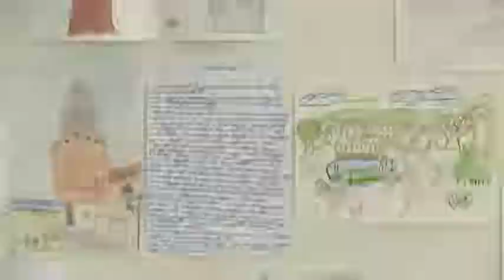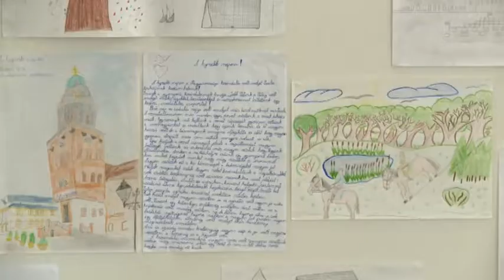Böjte Csaba Pakson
Évek óta tartó kapcsolat köti össze a Paksi Energetikai középiskolát Böjte Csaba dévai gyermekmentő alapitványával. A szerzetes ezuttal a gyerekek rajzainak kiállítását kísérte el Paksra.  Előadásában a házasság szépségéről és  a gyermekvállalás fontosságáról is szót ejtett.